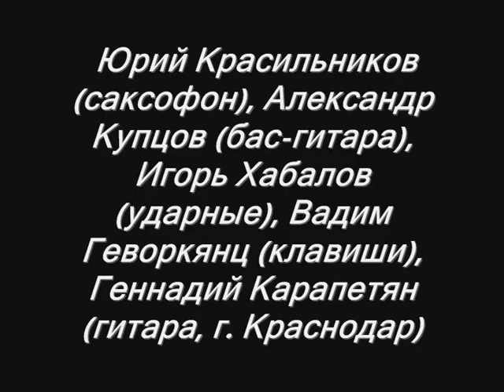Jazz-Code - "Different Level"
Юрий Красильников (саксофон), Александр Купцов (бас-гитара), Игорь Хабалов (ударные инструменты), Вадим Геворкянц (клавиши), Геннадий Карапетян (гитара)